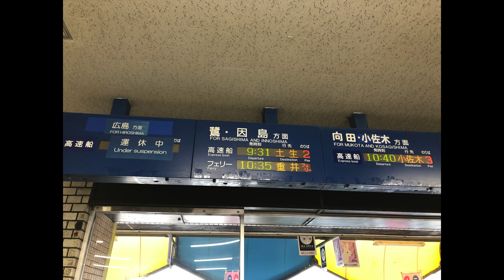【映画ロケ地案内33「あした」】アイハブ通り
映画「あした」のロケ地、アイハブ通りです。

映画ではほんの数秒しか出てこないうえ、
雨と銃の煙で解りにくいかも知れません。

しかも床屋は全く違う場所（美ノ郷）で撮影されています。

前回の「さびしんぼう」と同じ日に撮ったので
明治橋からスタートしています。
歩いて１５分ほどかかりました。

＊床屋のシーンで出てくる橋本理容院は
美ノ郷町三成（みのごうちょうみなり）にありましたが
現在は取り壊されており、ストリートビューなら今でも確認できます。